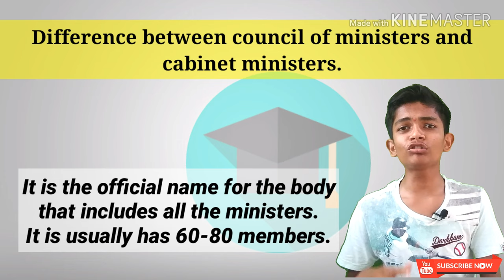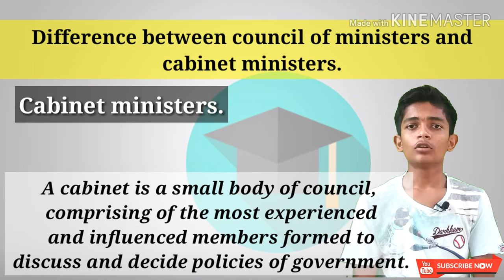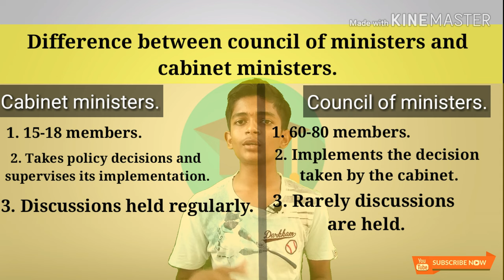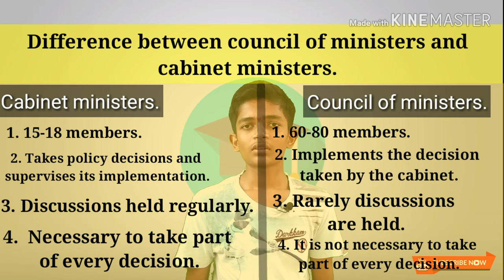What is difference between council of ministers and cabinet ministers ? In hindi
I am vedant lungare

In this video i am going to tell about the Difference between council of ministers and cabinet ministers .

This is also a short sub topic from class 9 civics chapter 5 working of institutions.